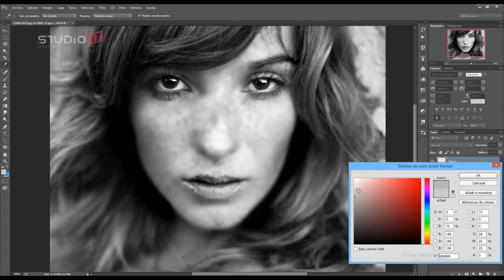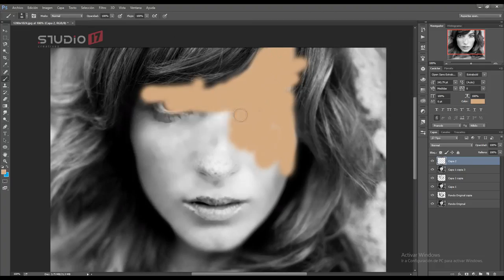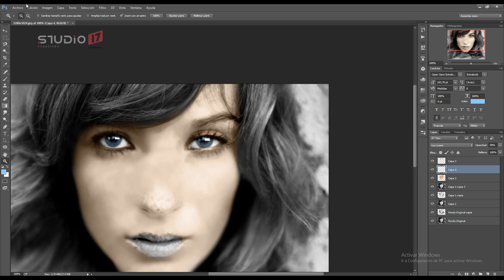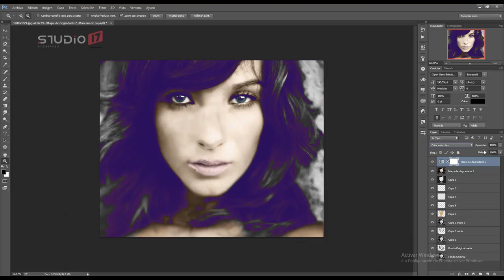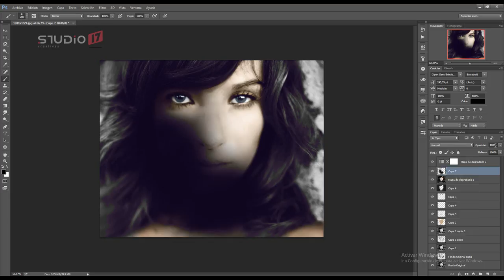Speed Color + Información sobre CreativesES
Aquí os traigo este Speed Color con información sobre mi nuevo proyecto, CreativesES. Espero que os guste el Speed Color que os he dejado y si os gusta un LIKE no viene nada mal.